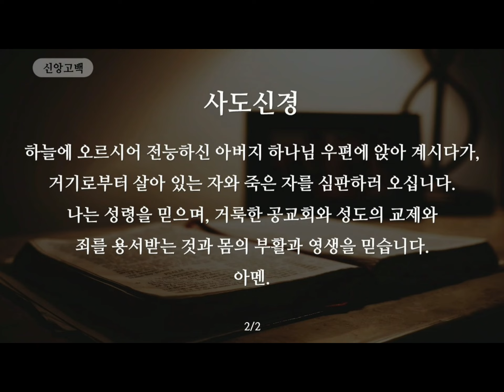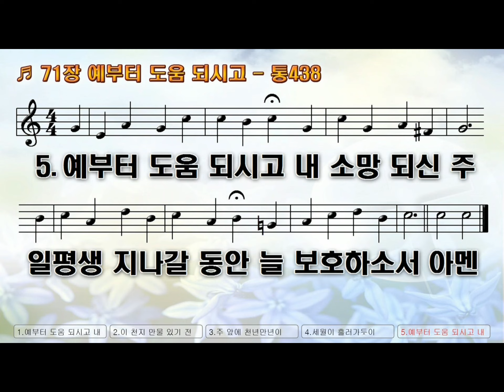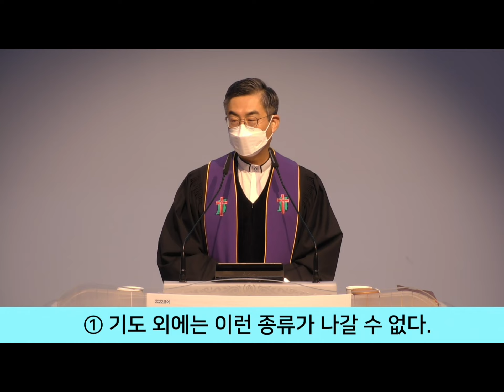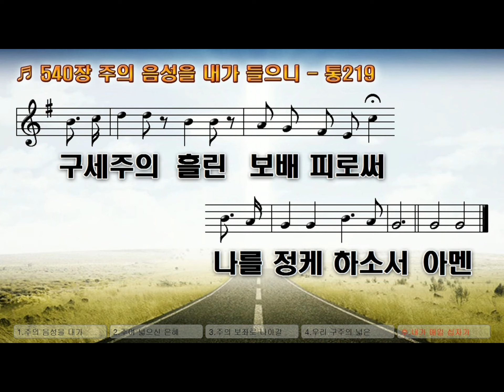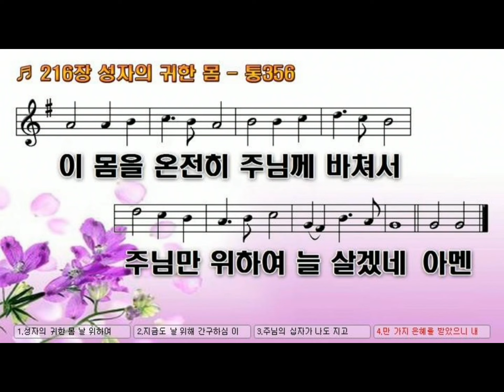20220306 주일예배 실황